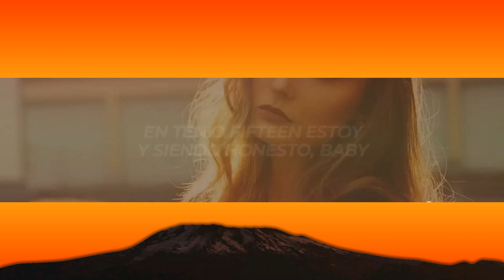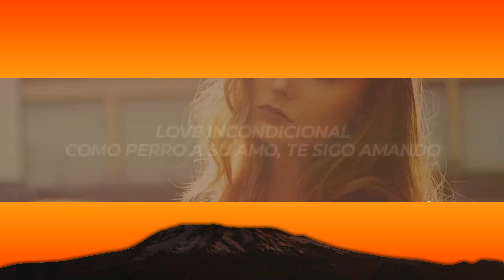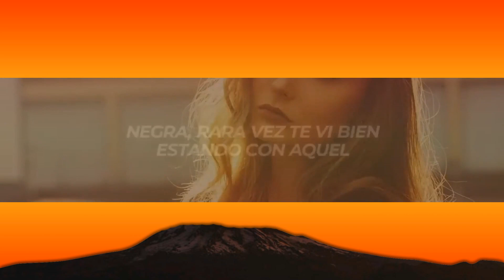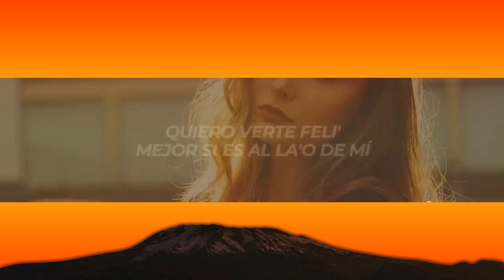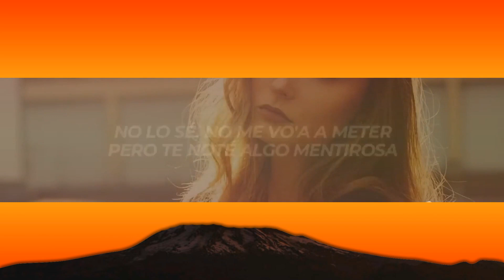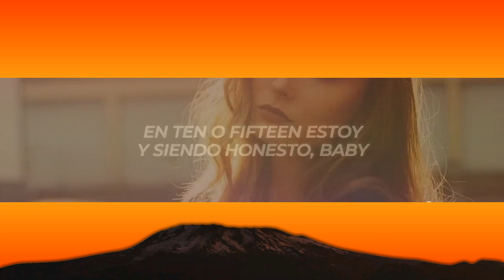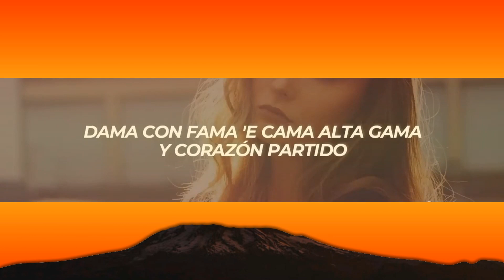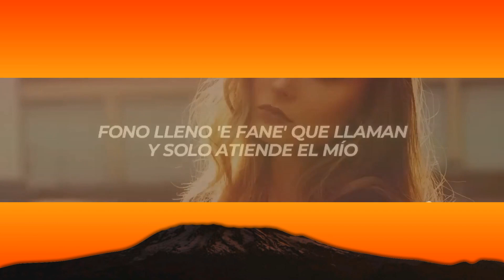[1 Hour Version] Taiu, Milo J - Rara Vez (Letra/Lyrics) 2023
✖ Follow: @taiuvevo7085 & @miloj

✖ Foto:
🎤[Letra de "Rara Vez"]